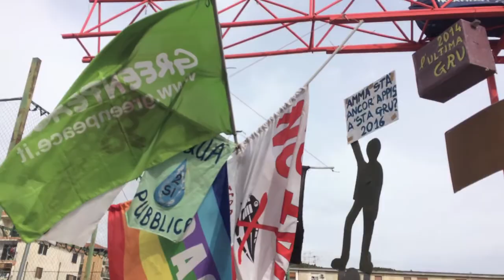34° Corteo di Carnevale del GRIDAS a Scampia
34° Corteo del carnevale di Scampia, Napoli
Gridas - Gruppo risveglio dal sonno

«CONTINENTI E CONTENUTI ovverossia LA DERIVA DEGLI INCONTINENTI … ASPETTANDO LA PANGEA», in riferimento ai contrasti e alle guerre tra stati, croniche o nascenti che siano, e alle tante “soluzioni” e analisi sciorinate senza alcun nesso con la realtà e con le persone, ai contenuti spesso ignorati (volutamente o meno) e calpestati, ma anche al contenimento, spesso e volentieri con forme repressive, di ogni tentativo di resilienza e riappropriazione di spazi e diritti. La Pangea è il supercontinente primordiale, verso cui ri-tendiamo, o ci piacerebbe tendere, per non avere più distanze né barriere fisiche e mentali.